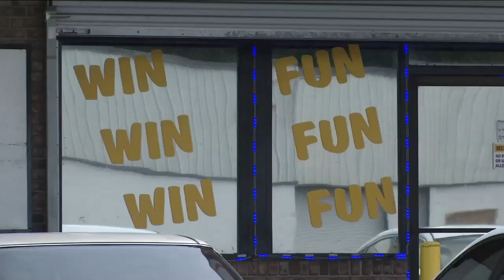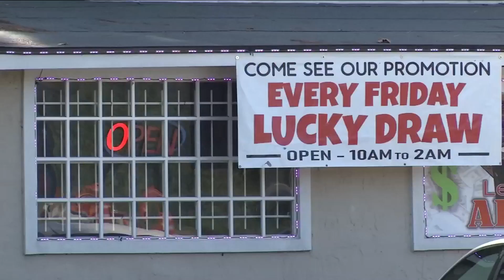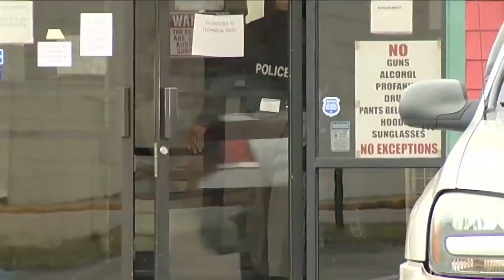About that internet café ban: News4Jax finds 94 in Jacksonville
They're called adult arcades. Formerly known as internet cafés, these businesses are in storefronts in almost every neighborhood in Jacksonville.